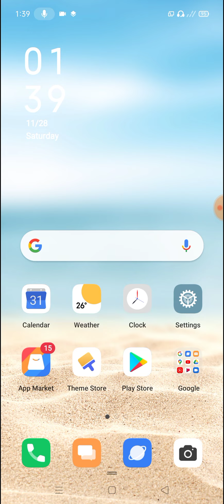Realme 3, 3 Pro Notification Flash Light On Kare